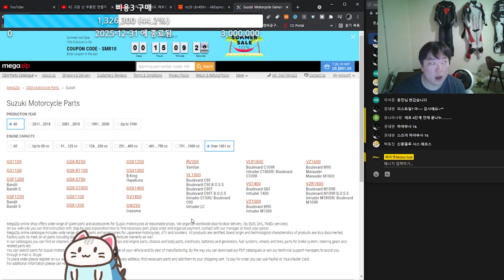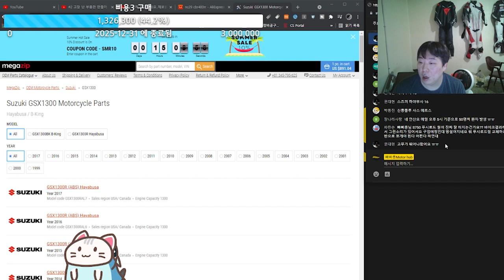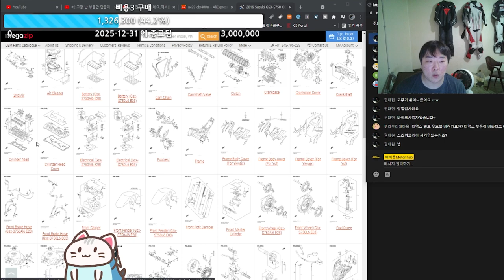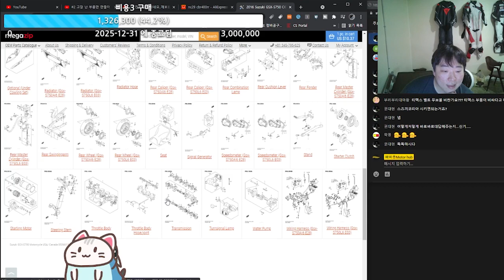스즈끼 하야부사 캘리퍼 오버홀 부속을 알아보자.